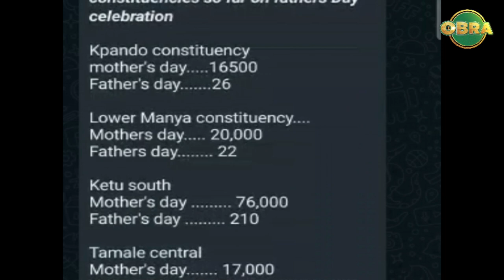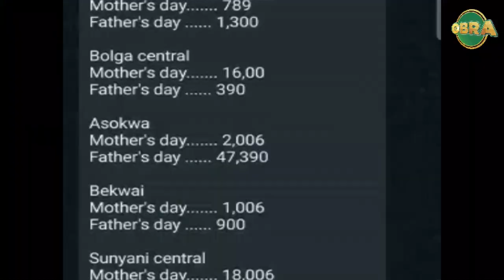"Rent an apartment for the children and me" – Wife demands. NhyiraObra 21-6-22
"Rent an apartment for the children and me" – Wife demands.